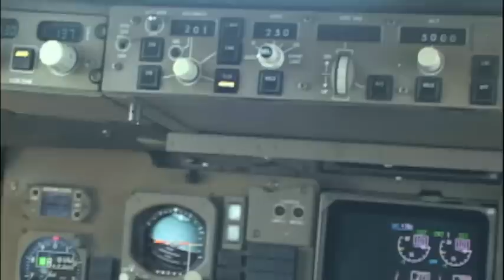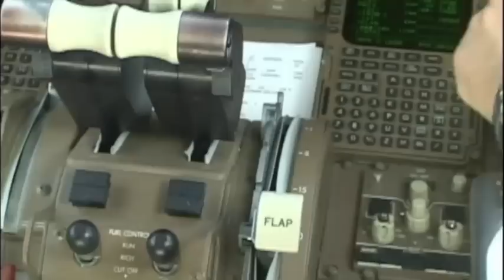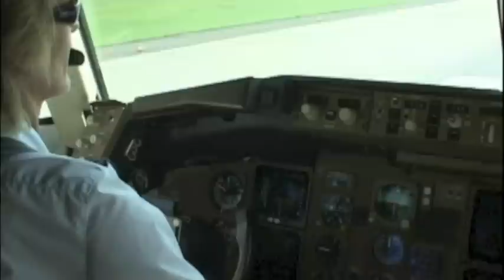Female 757 Captain landing at Zurich